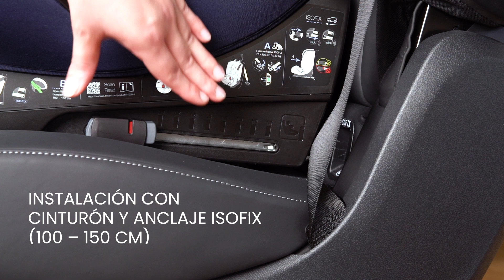Silla de coche Britax Römer EVOLVAFIX - Instalación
Vídeo sobre cómo instalar la silla de coche Britax Römer EVOLVAFIX, apta desde los 76 cm y 15 meses hasta los 150 cm de estatura.